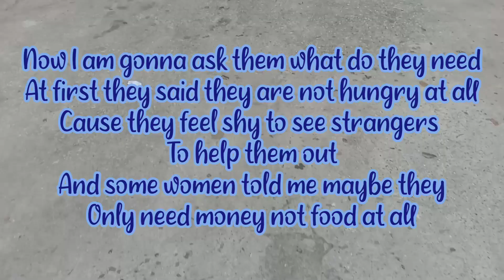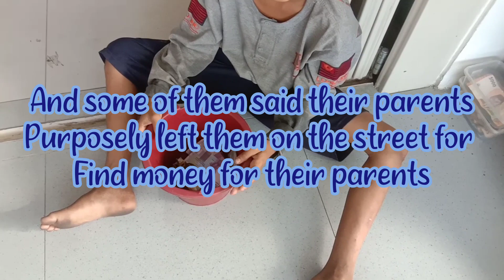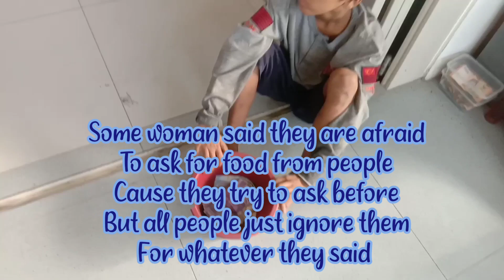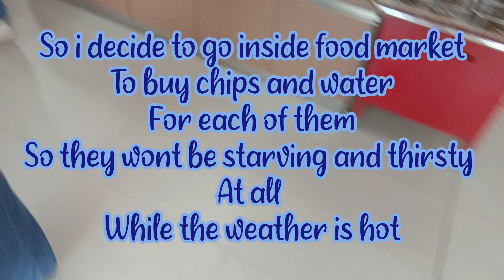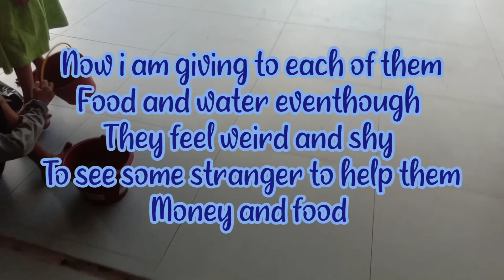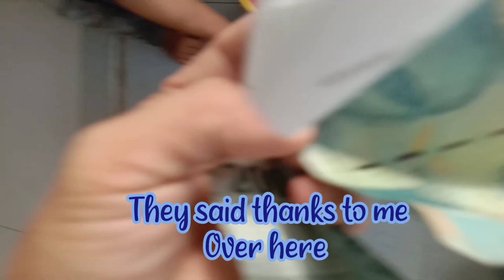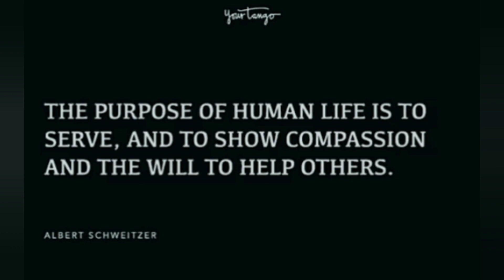Social Experiment part 1 : Help Homeless Kids On The Street :Huge Shoutout to All Diecast Community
hugeshoutout to @andrescrux @redtrux..000..FIRE.  @HonestDiecast  @hewittzhotwheelz @ThompsonRc @KurbzGarage @Classic_Diecast_Garage @SubieDiecastCustoms @smallmodelcollector @ricobobe @bunkerdiecastchannel9973 @daneself858 @2ahdcat

please go checkout their channels and please make sure to subscribe all all of them cause they have been helping us out for life and it means a lot to us and have been support us also and last but not least thanks so much to all diecast community whatever you guys giving us and we will give back to community later on

stay tune for social experiment part 2
" Helping Others Is A Way To Help OurSelves"

" Good Karma Exist When Helping Someone In Needs"

anyone challenge for helping any homeless people or kids on the street ?please spend one or two day for helping our community eventhough these days all people are having hard time on life,anything will really help
cause you guys will never know what the outcome will be from god for doing good deeds

thanks so much to diecast community for have been helping us and also for you guys awesome support thanks for being so kindness and so being generous ,god bless ya all and your all family,we are so much appreciate it